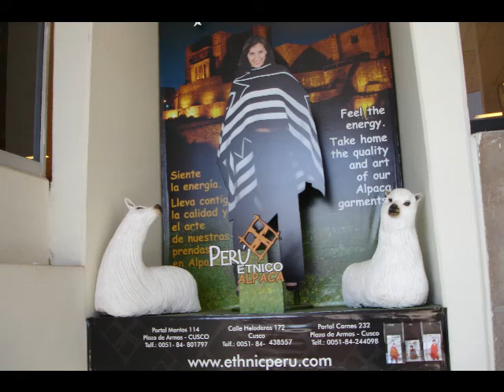2005 PERU Lima